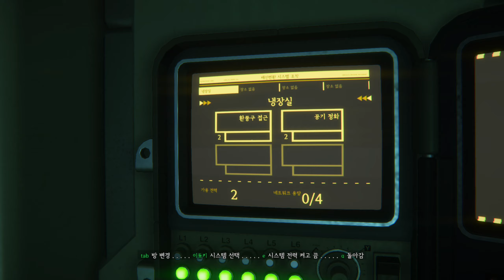에일리언:아이솔레이션 l 다시만나는 에일리언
이파트가 헬인게 의료품얻자마자 인간들까지끼기시작하네요, 이게 골치가 너무아픔, AI도 너무좋지않아서 꼬이면 그것도골치아프고 운좋게 섬광탄어그로끌린 에일리언이 대신처리해줌.

그리고 이게임문제가 몇몇 인간/안드로이드가 무조건 적대적이아니란겁니다 그래서 보면 무조건숨어야한다라고 각인되있는데 정작가면 뭐라안하거나 공격도안하는경우가간간히있거나 아님 공격안하겟지? 했는데 함. 그런경우가좀있음...